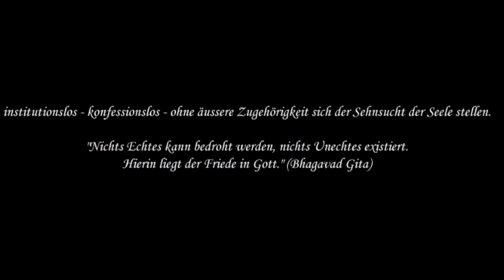R. 13 Sanatana Dharma